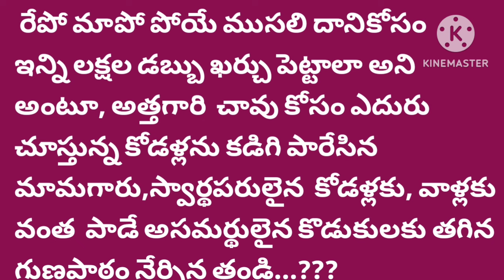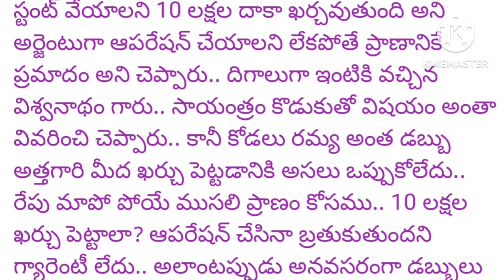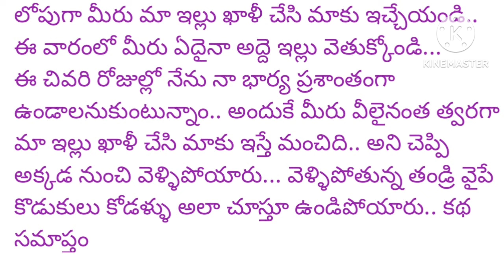అత్తగారి చావును కోరుకున్న కోడళ్ళకి తగిన బుద్ధి చెప్పిన మామగారు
అత్తగారి చావును కోరుకున్న కోడళ్లకు తగిన బుద్ధి చెప్పిన మామగారు